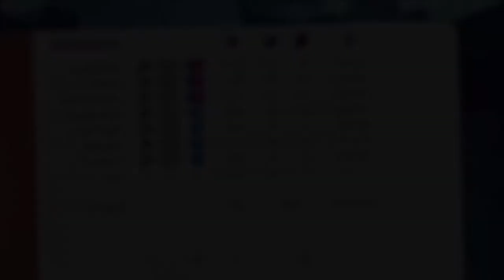Mystery Guest ~ Let's Play Celeste (Part 10) - TheNintenDudes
Hey, welcome back to Celeste! I'm mass uploading the last bunch of videos we recorded for this series last August. It's been nearly a year since then and we don't have any more plans to record. If you're curious, I did end up beating all the C-sides. I didn't record it or anything, though. Hopefully, you can glean some enjoyment out of what we did record.